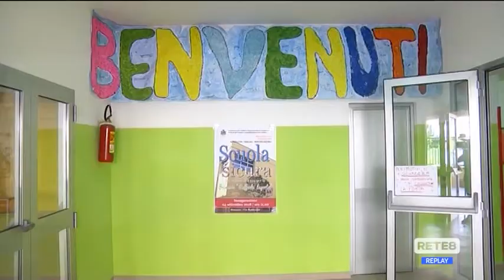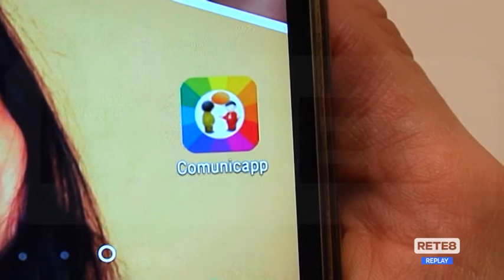L’Aquila - Mense scolastiche, il Comune fa chiarezza